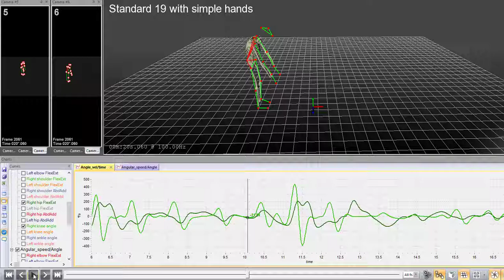AFL Kicking Core3D